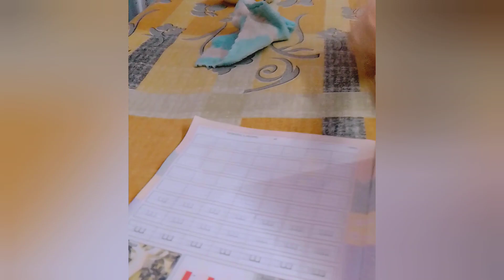Dil ek baar hi diya jata hai na...||dekho ek kaam wali ka drama||PATEL vs PANDEY vlogs||vlog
patel vs pandey vlogs
patel vs pandey
patel pandey vlogs
patel vlogs
pandey vlogs